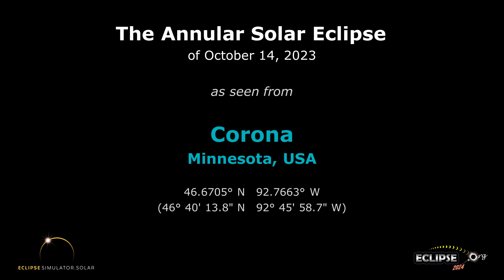The Annular Solar Eclipse of October 14, 2023 from Corona, MN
What will the 2023 solar eclipse look like from Corona, Minnesota?  Find out here!

(The eclipse sequence begins at 0:22)

Links:
• Eclipse2024.org
• 2023 eclipse page for Corona

What will the 2023 solar eclipse look like from Corona?  This simulation will show you! We've captured the view from the Eclipse2024.org Eclipse Simulator for Corona, so you can preview the eclipse before it happens!* It's just one way that Eclipse2024.org is providing great information and education to help build excitement for the annular eclipse of October 14, 2023.

Visit Eclipse2024.org's online eclipse simulator for many more features, as well as detailed instructions on exactly what you're seeing in the simulation. You can change the foreground scene, because we know that the scene in the simulation might not look like Corona!  For locations in the path of totality for 2024, you can also get a closeup view of Baily's Beads, change the shape of the corona, see the outlines of the Moon and Sun during the eclipse, and MORE!  With the simulator, you can: